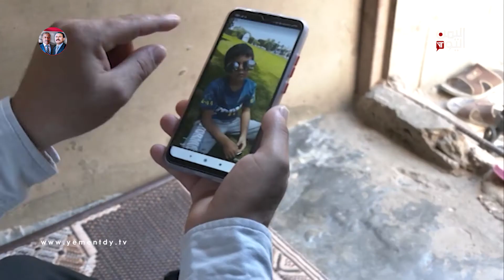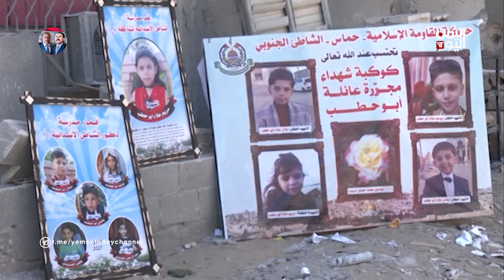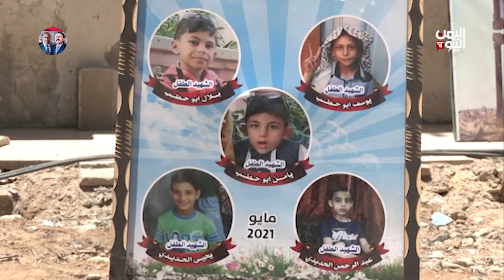غزة - جرائم العدوان الإسرائيلي بحق الأطفال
تليجرام